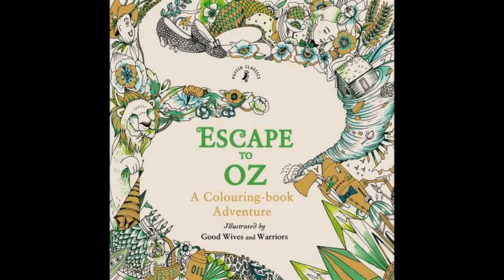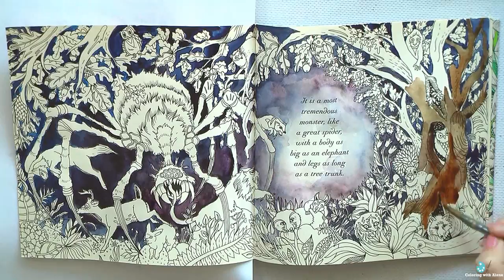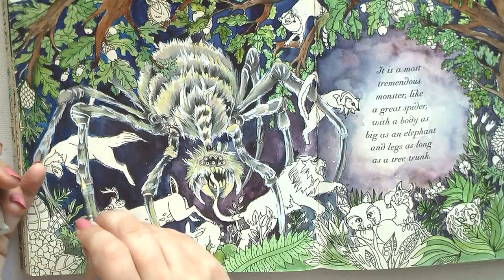Coloring in 'Escape to Oz' Spider. Part 1 / watercolor, FC Polychromos / Раскраска-антистресс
Escape to Oz: A Colouring Book Adventure
Van Gogh Watercolor Paint, Dusk Pink 373